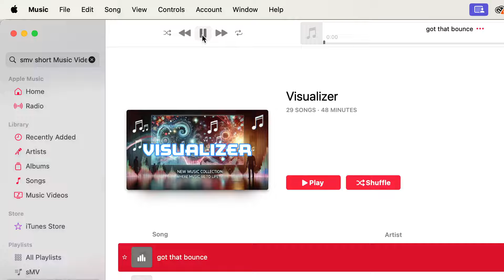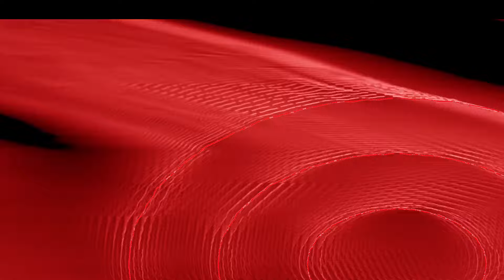Visualizer 1: Chill to new music and sound waves sMV short Music Videos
The ultimate party mix and extended chill session.
R & B, Pop, EDM, Reggae blend.

sMV